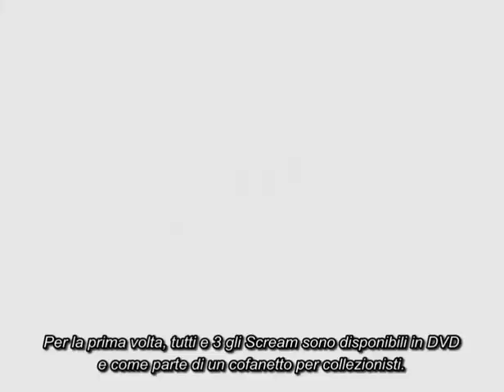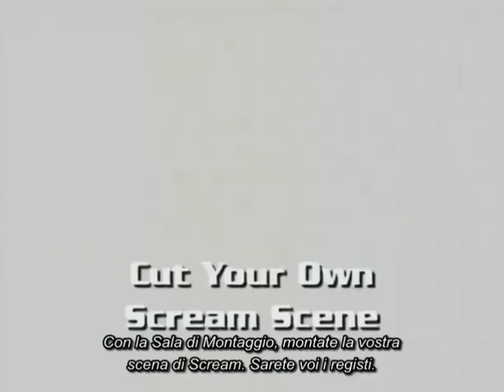SCREAM 1, 2, 3 (Trailer dell'Uscita del Cofanetto Americano in DVD - 2000 + Sottotitoli in Italiano)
Instagram Personale: valerio.schenetti
Letterboxd: Valerio Schenetti

Con questo trailer del 2000, la Miramax e la Dimension pubblicizzarono l'uscita dell'attesissimo cofanetto in DVD contenente i primi tre Scream, l'Ultimate Scream Collection, con tanto di quarto disco con materiale esclusivo.

ANNO: 1996, 1997, 2000 | REGIA: Wes Craven | CAST: Neve Campbell, David Arquette, Courteney Cox, Jamie Kennedy, Roger L. Jackson